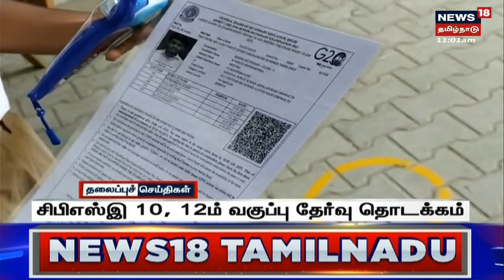Tamil Headlines - 15 February 2023 | தற்போதைய தலைப்புச் செய்திகள் | News18 Tamil Nadu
Tamil Headlines - 15 February 2023 | தற்போதைய தலைப்புச் செய்திகள் | News18 Tamil Naduசெய்திகளை துல்லியமாகவும் துரிதமாகவும் வழங்கும் தமிழகத்தின் முதன்மை செய்தி தொலைக்காட்சி உங்கள் நியூஸ்18 தமிழ்நாடு